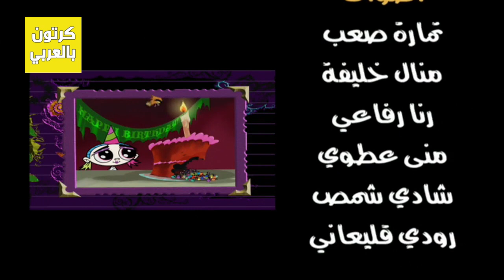كريبي والحشرات مدبلج – الحلقة 18